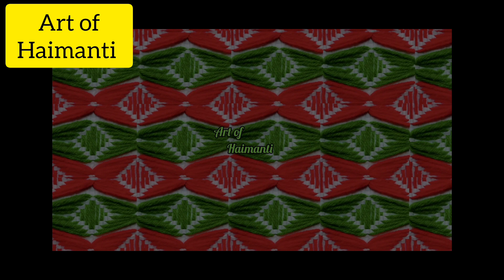15+plastic ason design, sitting mat बहुत सुंदर हाथ पंखा डिजाइन